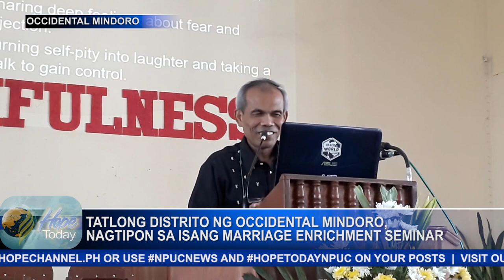TATLONG DISTRITO NG OCCIDENTAL MINDORO, NAGTIPON SA ISANG MARRIAGE ENRICHMENT SEMINAR